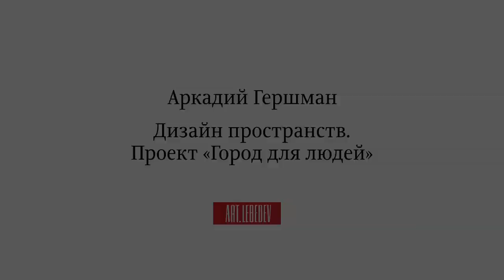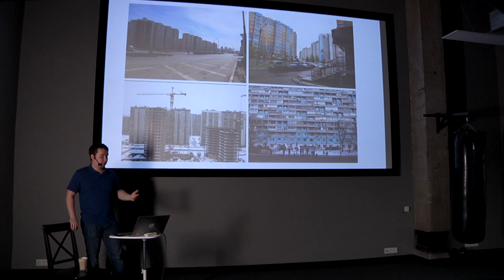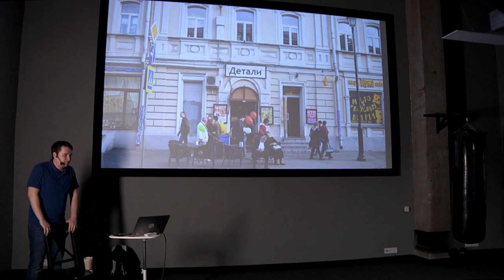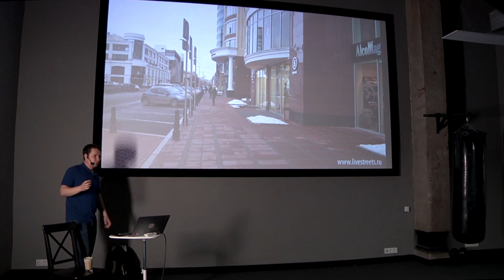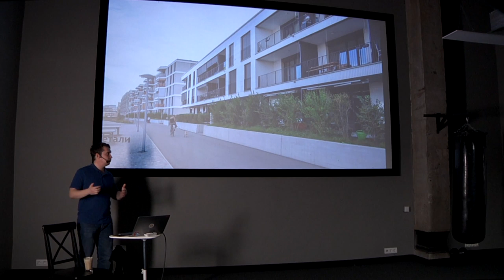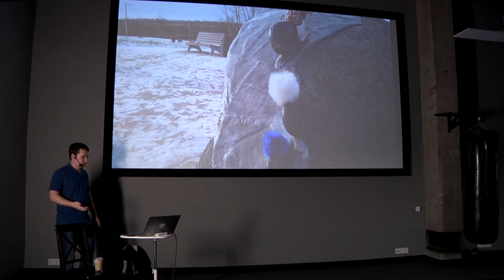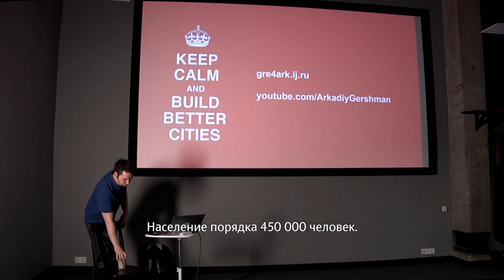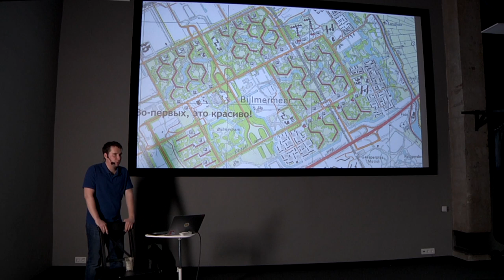Аркадий Гершман. Дизайн пространств. Проект «Город для людей»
03:34 — Комфортное и некомфортное пространство. Планировка города
05:46 — Человеческий масштаб
08:11 — Детали и интересность среды
11:43 — Отказ от микрорайонной застройки
16:17 — Важность освещения
18:53 — Примеры активностей
22:31 — Признаки комфортного пространства
26:40 — Ответы на вопросы